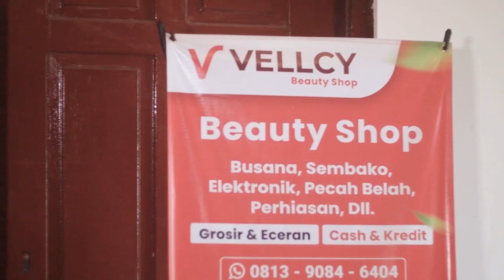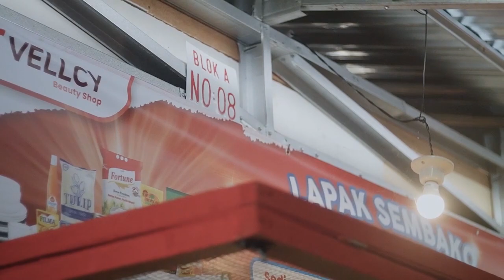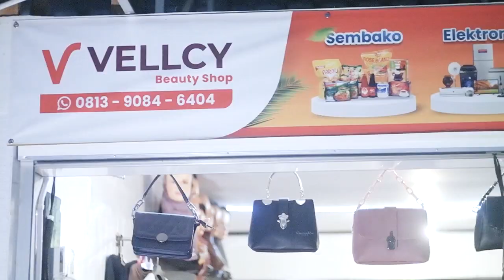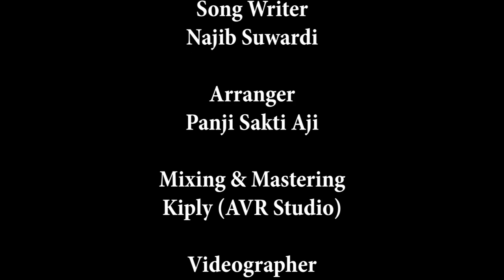NAJIB SUWARDI - Bersemi Kembali (Official Music Video)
Assalamu'alaikum sahabat Najib.

Kembali lagi hadir single lama dengan sentuhan baru bernuansa melayu yang mengisahkan seseorang yang masih mencintai mantan kekasihnya. Semoga lagu ini bisa mewakili perasaan kalian dan semoga kalian suka dengan lagu ini.

Judul : Bersemi Kembali
Penyanyi : Najib Suwardi
Ciptaan : Najib Suwardi